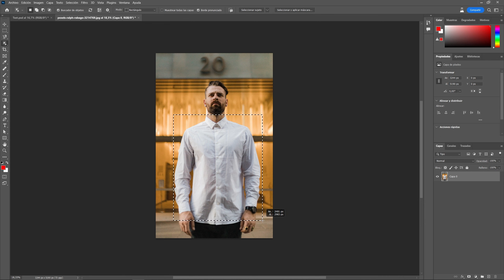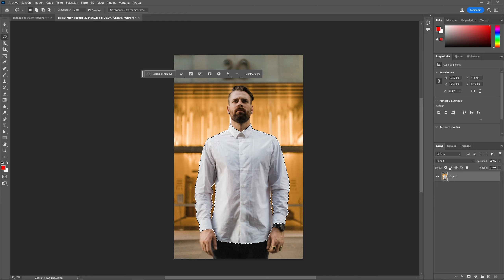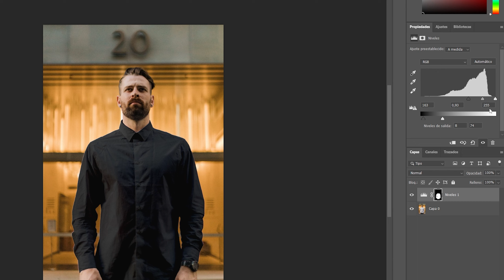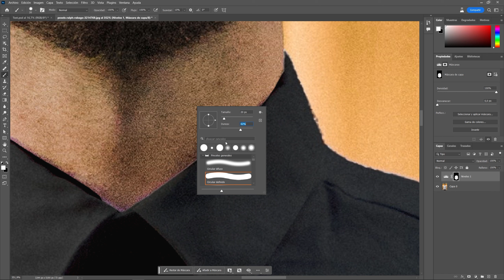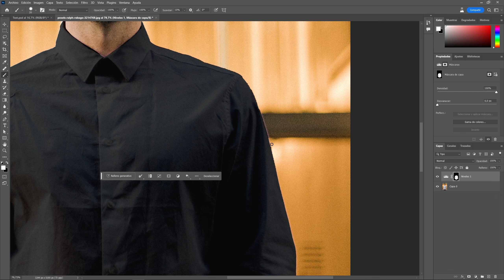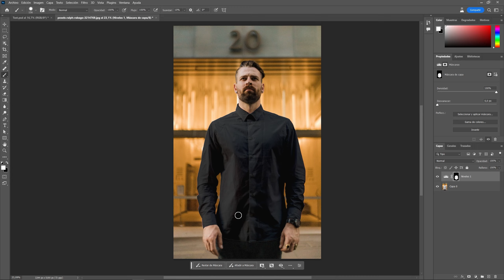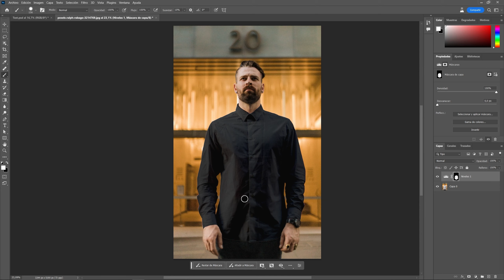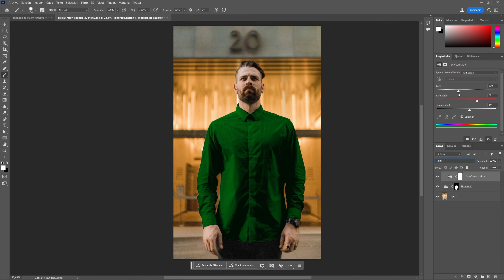CAMBIA LOS COLORES DE TUS IMÁGENES incluso cuando son BLANCAS con esta asombrosa técnica!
¿Necesitas cambiar el color blanco de tu imagen? En este video te muestro una técnica para cambiar el color blanco de una imagen a un color negro y luego cambiarlo a otros colores que tu quieras.

📹 CONTENIDO:
00:00 Introducción
00:55 Crear una selección de las partes blancas
02:19 Cambiar color blanco a negro
03:36 Perfeccionar los bordes
07:22 Curso Completo de Photoshop
08:21 Cambiar color negro a otros colores
10:04 Conclusiones y despedida